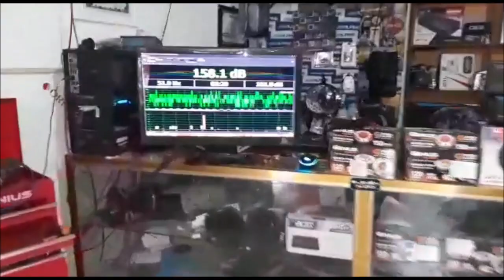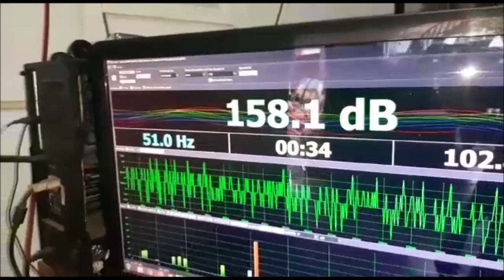¡VW Golf con Pared de 4 SUBWOOFERS G9 de Genius Audio!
Trabajo realizado por el Team Genius Audio en Salina Cruz, Oaxaca, apoyados por Beto Ramírez, Soporte Técnico de Genius Audio México.
Los subwoofers son de la serie G9 de 1500 Watts.